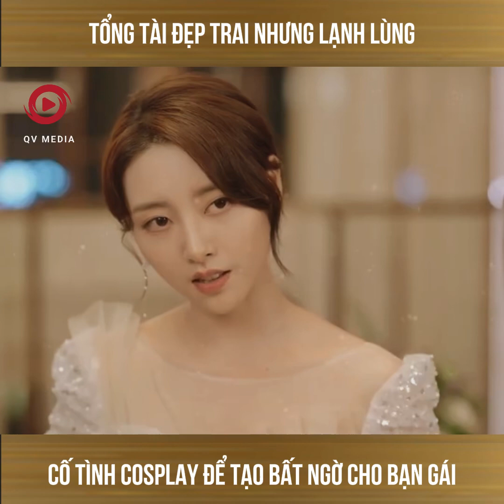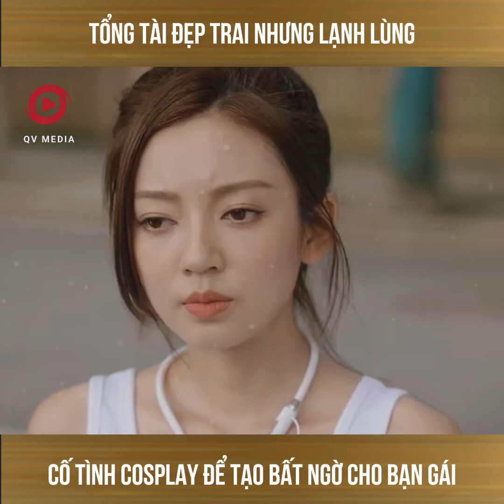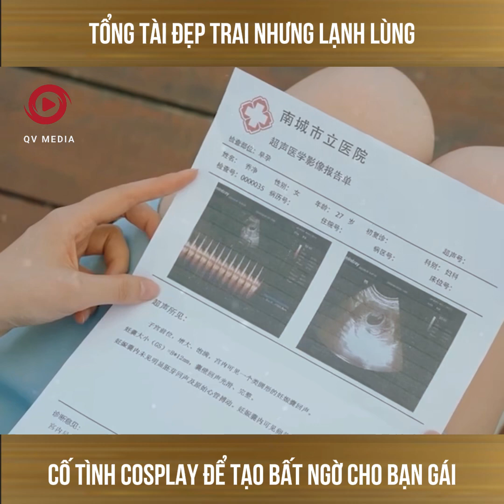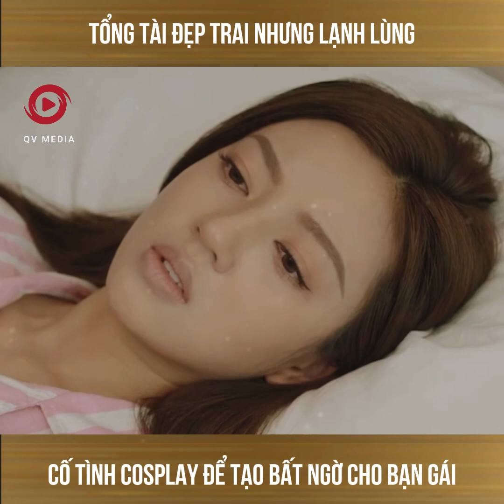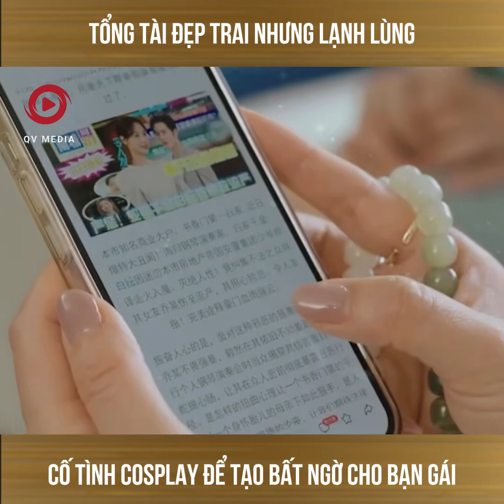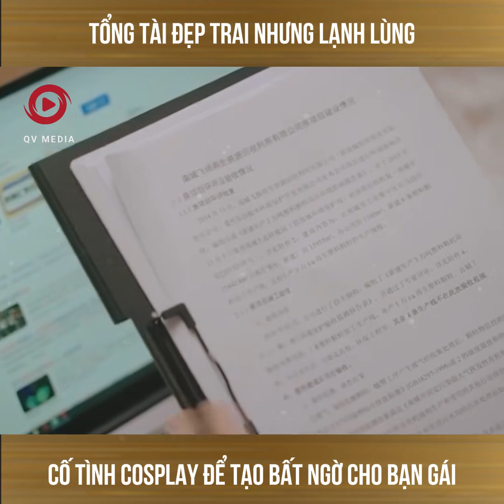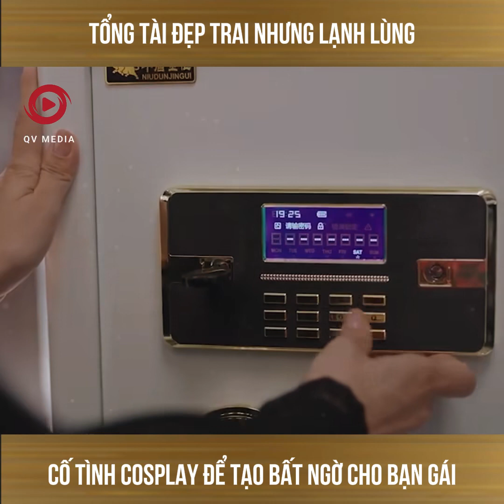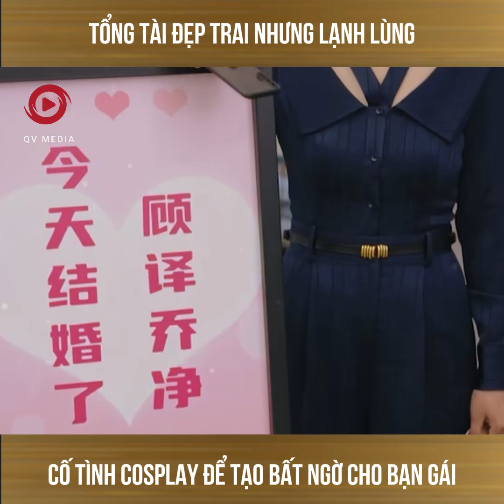tổng tài đẹp trai lạnh lùng cố tình cosplay để tạo bất ngờ cho bạn gái